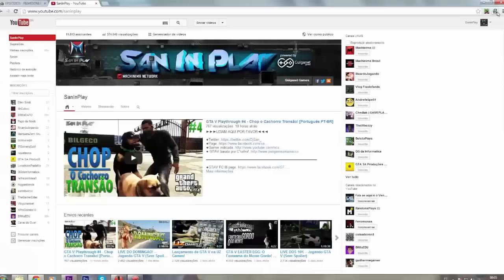GTA V: Como pegar o TITAN (C-130) Missão Impossível! - Guia de Los Santos #3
Conheça a Guiganet Games

Vídeo novo no canal SanInPlay pessoal, desta vez trazendo um mega desafio, pegando o TITAN o cargo do fort Zancudo!

Música dos Créditos:

 Artist:  Fractal

 Song: Duality [Monstercat Release]

GTA V: Guia de Los Santos #3 - Como pegar o TITAN (C-130) Missão Impossível!

This game is the property of Rockstar Games, and Take-Two Interactive Software.